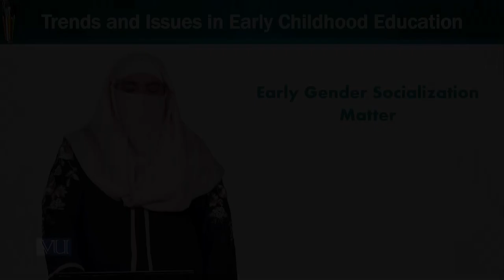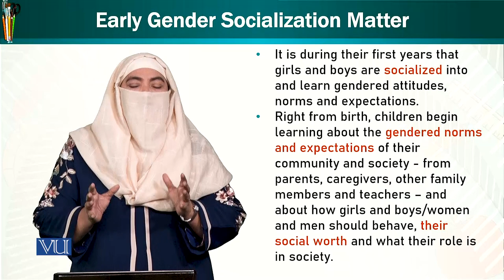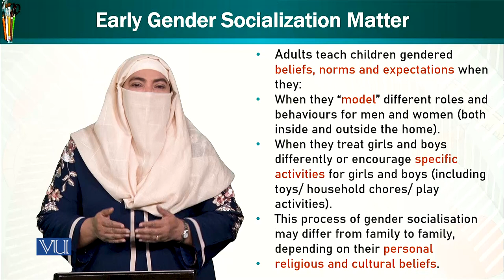Early Gender Socialization Matter | Trends & Issues in Early Childhood Education | ECE402_Topic112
Topic112: Early Gender Socialization Matter,
By Dr. Afifa Khanam